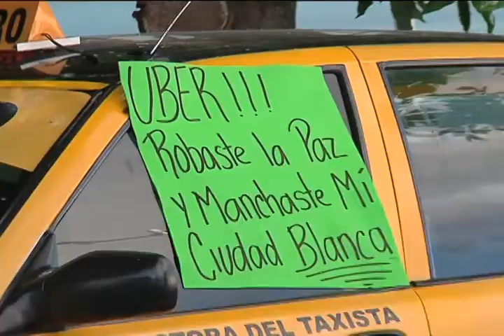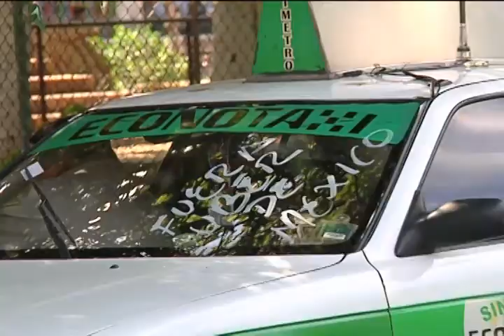CORTE INFORMATIVO RADIO 27 SEPTIEMBRE 14 HRS